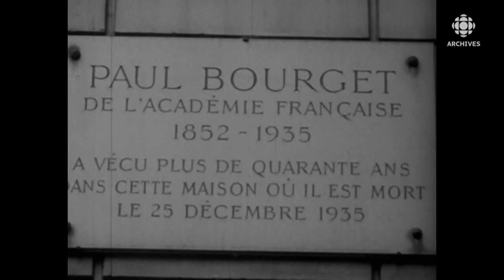Entrevue avec la délégation du Québec à Paris en 1962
En 1962, le journaliste Pierre Nadeau rencontre la délégation du Québec à Paris : le délégué général Charles Lussier, le délégué économique Georges Mercier et le délégué culturel Robert Élie. Ils expliquent leur rôle pour faire connaître le Québec en Europe.
Source : La Maison du Québec, 4 octobre 1962